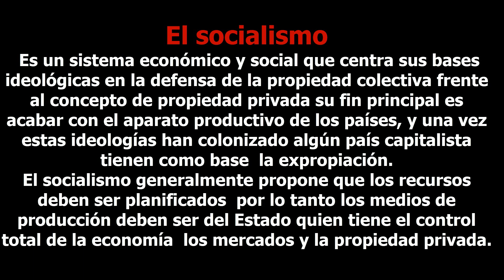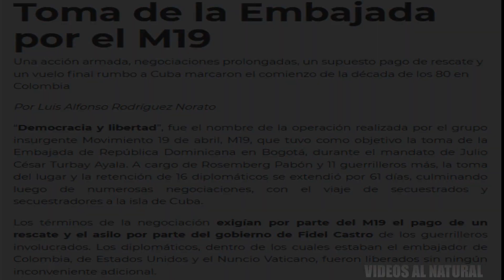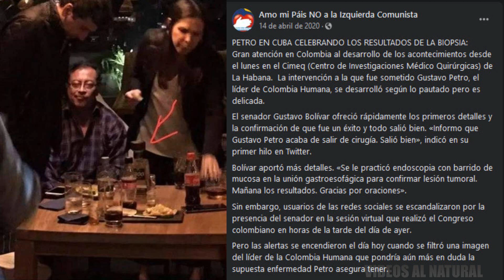LA ALIANZA DE PETRO CON LA CUBA DE FIDEL CASTRO YA ERA CONOCIDA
El mismo Gustavo Petro reconoce que el m19 fue ayudado muchas veces desde la misma cuba por el dictador Fidel castro, además petro cuando viaja a ese país es recibido con tapete rojo por la dictadura castrista.